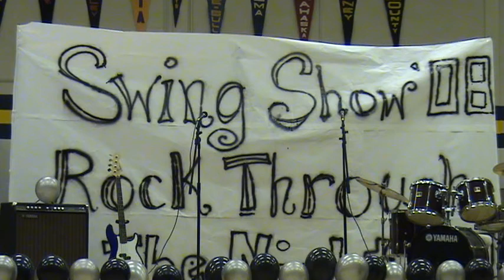Mozart at School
Student Plays Mozart